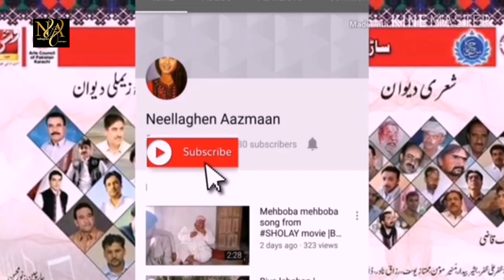مشکے ء ندارگ